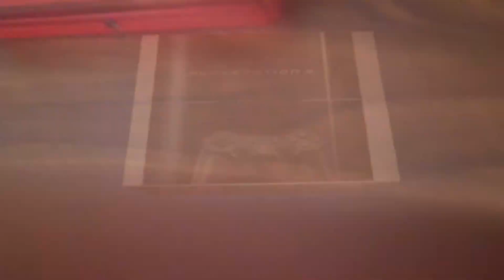Outraged Gamer!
Well, this is me playing COD 4 and I got really ticked at this hacker, and then this happened. Edited by Logan Monahan